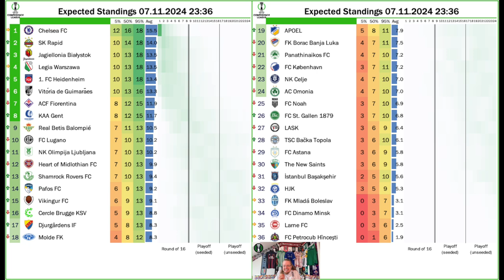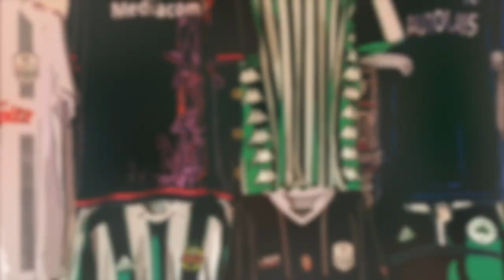LASK Not Good Enough Again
There was too little from LASK on show against Cercle Brugge - even playing with a band advantage in the second half. But it was both, a lack of ideas and a lack of finishing, that saw them drop points again and the hopes of moving on are dwindling.

Rapid on the other round are already through to the next round, while we saw a huge win for Chelsea and Fiorentina being upset on Cyprus. But the Polish teams are turning out to be the real story!

00:00 Opening observations
01:28 Goalless draw in Linz
06:44 Highlights of Matchday 3
10:02 Predictions
11:46 Upcoming games
12:35 Final thoughts